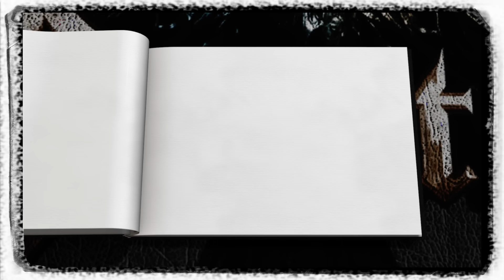SABATON - Steel Commanders (Official Lyric Video)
The official lyric video for Steel Commanders by Sabaton.

Follow SABATON

Merchandise

Steel Commanders LYRICS

Over 100 years ago since we first rode into fire
The rulers of the battlefield, rolling over trench and wire

Into battle, no retreat, roll out, for our foes we spell disaster
In the footsteps of Montgomery, Patton followed we came after

Flers-Courcelette showed the way
Evolution leading to
El-Alamein until today
We’re the first ones into the fray

Steel Commanders
Rule the battlefield
Spearhead Flanders
Tankers leading the
Storm of panzers
Battle calling the
Steel Commanders

From the Mark 1's introduction to the beast known as the Leopard
With our Chieftains and Centurions our frontline has been tempered

From the fields of Prokhorovka, to the shores of Overlord
The beginning of the victory, Shermans rolling on to Sword

Historic Fact

Known as “the black day of the German army”, on August 8, 1918, 530 British tanks broke into the German lines in Amiens, France, achieving major breakthroughs for the first time in years, heralding the beginning of the end of the Great War. These fearsome machines were introduced to fight the First World War, and following their success, tank technology developed in leaps and bounds in time for the approaching Second World War.

Read more about the development of the tank in the battlefield.

Recorded and mixed at Black Lounge studios by Jonas Kjellgren.
Mastered by Maor Appelbaum at Maor Appelbaum Mastering - Los Angeles - CA - USA